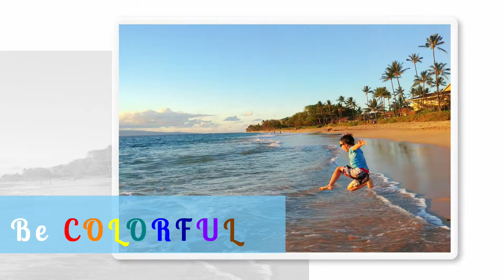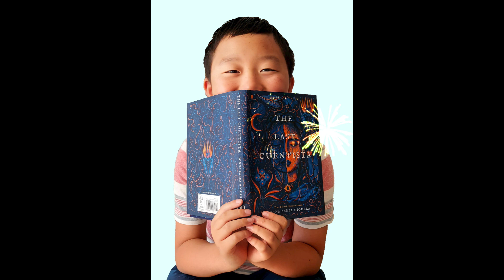The Last Cuentista, Chapter 15